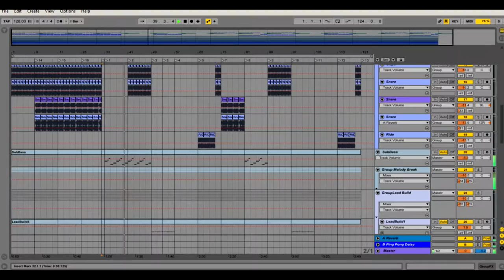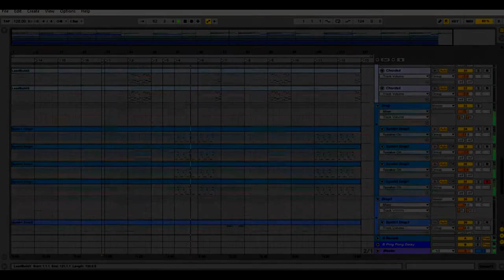Ableton Live EDM Template - Miami Remake by Saftik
Description

Saftik Production start a brand new "Remake Series". "Artistic Raw - Miami Remake" is the first Ableton Live project form this series, and it's dedicated to all EDM music producers. If you like this track, grab your copy, replace the midi files and bounce your first BOMB Track.In this pack you will find presets for all instruments used to build this track, processing chains for every instrument and sound and a great Master Channel Chain made with FabFilter Plugins. Also, if you don't have FabFilter, we decide to make another master chain made from Ableton plugins only. ENJOY!
Product Specs

*Required Plugins*
*Ableton 9.6
*Sylenth1* for Bass, Leads and Synths
*Massive* for Bass
*Nexus2* for SubBass
*FabFilter Pro-Q2* for Master Channel
*FabFilter Pro-MB* for Master Channel
*FabFilter Pro-C2* for Master Channel
*FabFilter Pro-L* for Master Channel
Midi Channels: 22
Audio Channels: 18
Return Tracks: 2
Bpm: 128
Key: E